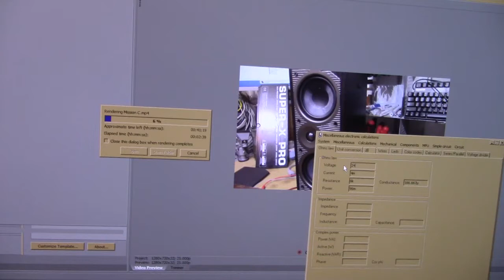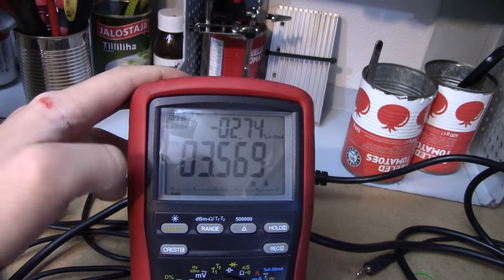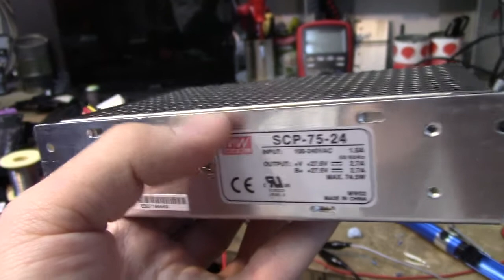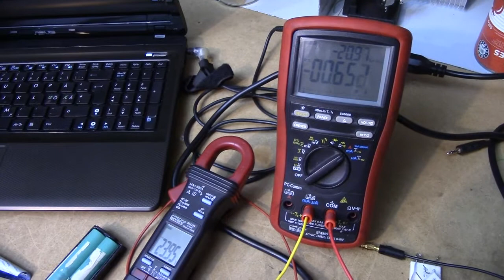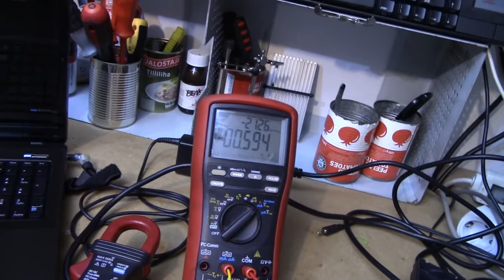"Mission C" part 2, rambling about batteries and lithium chargers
Running lithiums with dodgy DIY protection circuits is probably not something you want to do unless you are as brave and bold as I am.